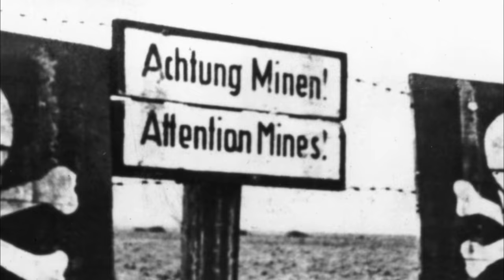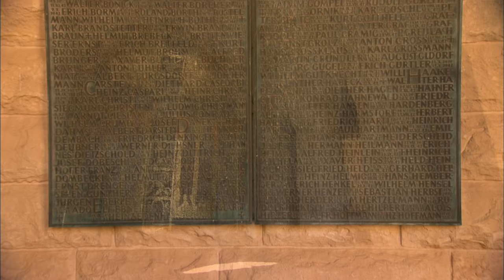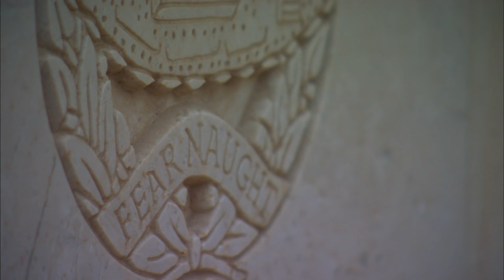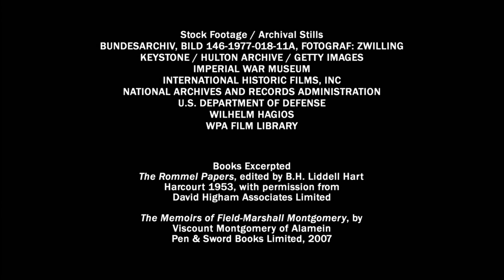Greatest Tank Battles | Season 1 | Episode 3 | The Battle of El Alamein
In 1942, Rommel's Desert Afrika Corps faces off against Montgomery's Eighth Army. This is the story of the climax in the struggle for North Africa, which would change the course of the Second World War.

Stars: Robin Ward, Ralf Raths